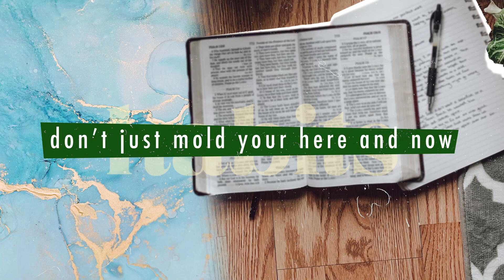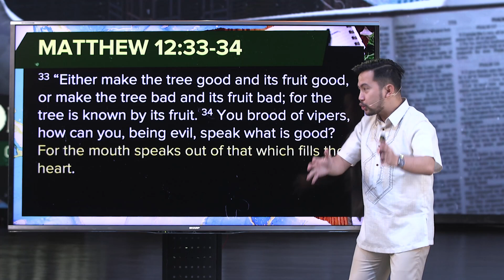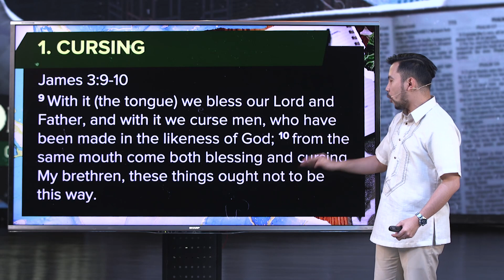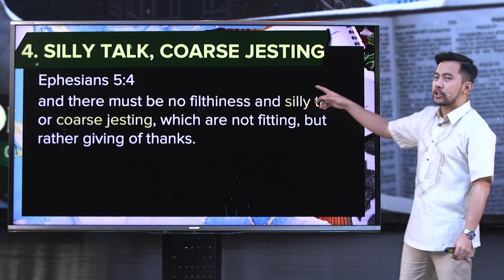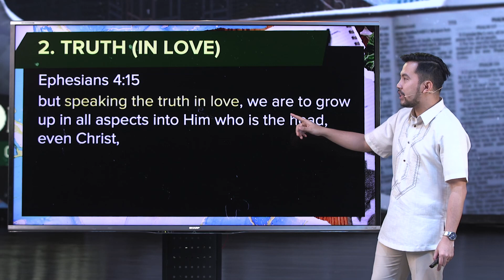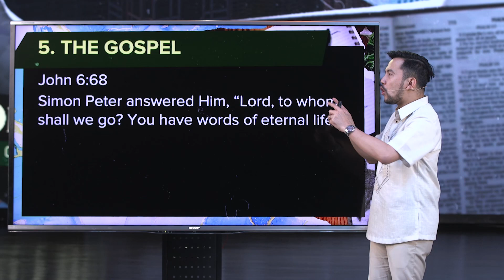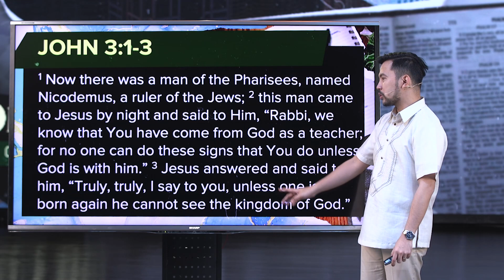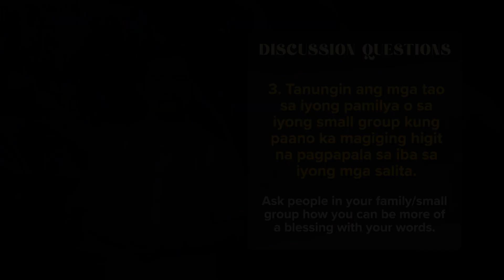Be A Blessing With Your Words | Paul De Vera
Ang ating mga salita ay maaring makatulong o makasira, depende kung paano natin ito ginagamit. Paano natin makakalimutan ang mga masasakit na salita na ibinato ng mga tao sa atin noon? At paano natin maiiwasang masaktan ang ating kapwa dahil sa ating pananalita?

Series: Fit for Life